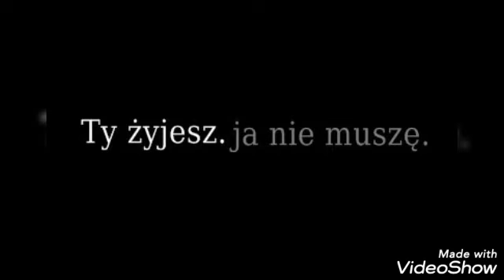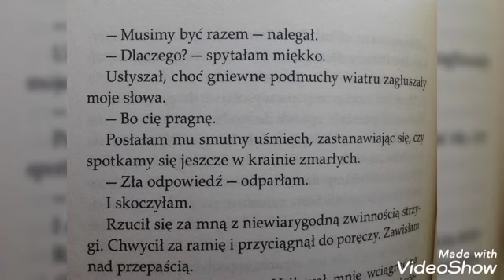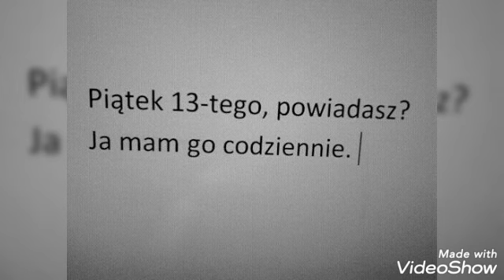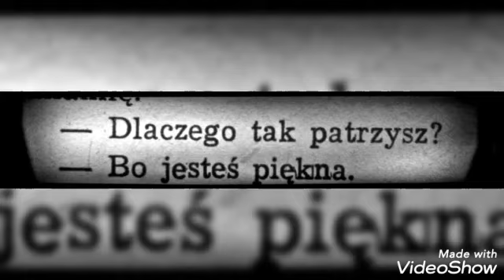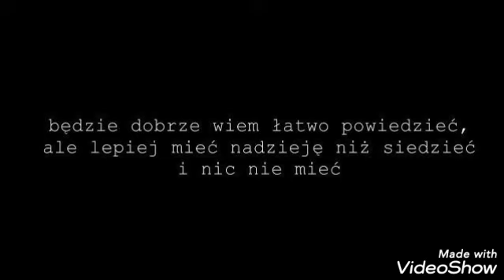Smutne Cytaty #48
Zapraszam moje kochane aniołki do oglądania! ❤️Mam nadzieję że wam się spodoba, pamiętajcie że jestem tutaj dla was ❤️